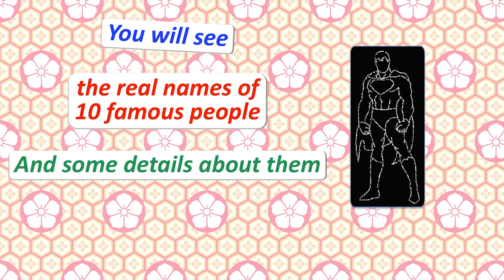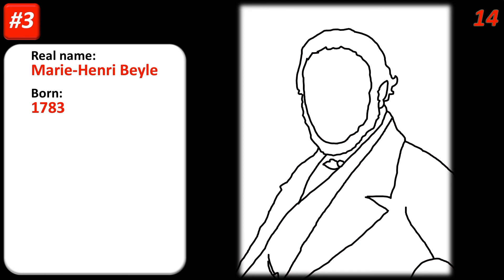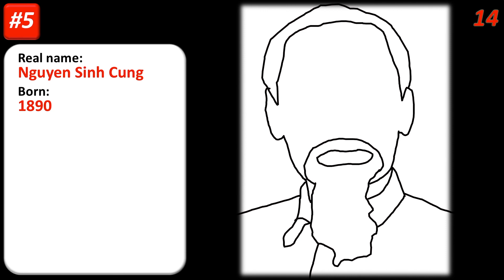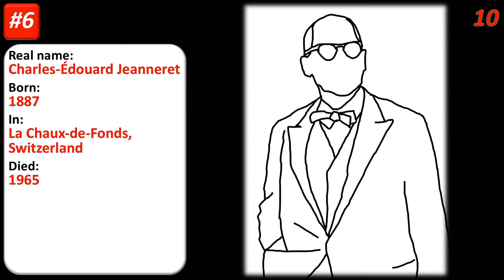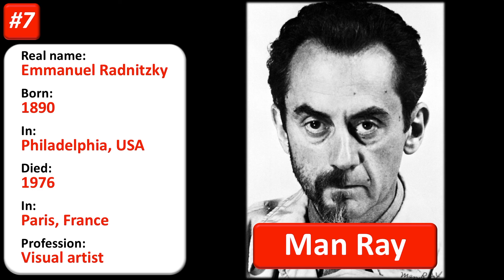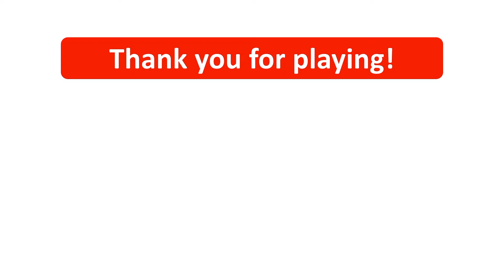Guess the Pseudonym Vol.2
How well do you know pseudonyms of famous people?
Let’s test your knowledge!

You will see the real names and some details of 10 famous people.
Try to guess the pseudonyms they are better known with!